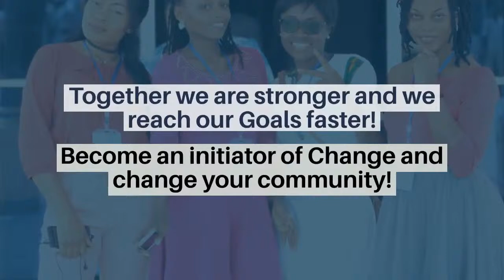Racism Talk with Mary De Caro and Vera Sompon , join the conversation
Racism Talk with Mary De Caro and Vera Sompon

Tune in to our weekly Program on racism Talk "get your knees off our necks" today (German time) 8 pm. A program design to create continues Awareness against racism and its effect on the victims and create space for exchange and healing.

How do we overcome racism without causing more pains? How do we develop a critical attitude regarding racism and discrimination?
How do we support victims without victimising them again?

How do we create positive networks to develop more Awareness against racism? Where is the difference between racism and discrimination?  Tune in and be inspired! Exchange for healing and then take positive actions.

Racism is denying a group of people the rights to information, resources and human rights. It is a Killing disease! A disease to make black people feel small and not worthy.  In the past years, much has been going on to criticise racism and its effects on humanity. Despite all the efforts put in place, racism is still present in our midst.

Be a part of our conversation, be aware, exchange, heal, and take positive change actions.